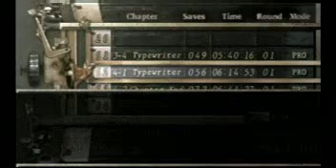0% hit rate RE4 part 50